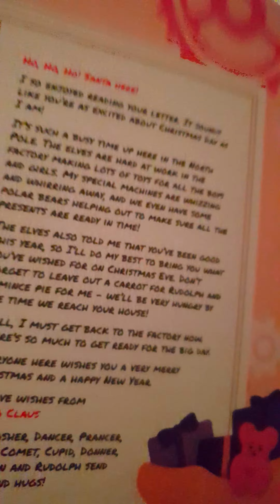Marshall opening his letter from santa!